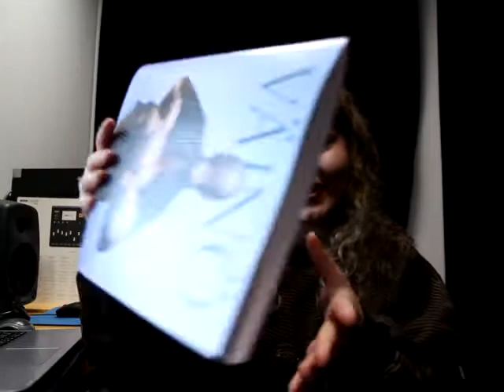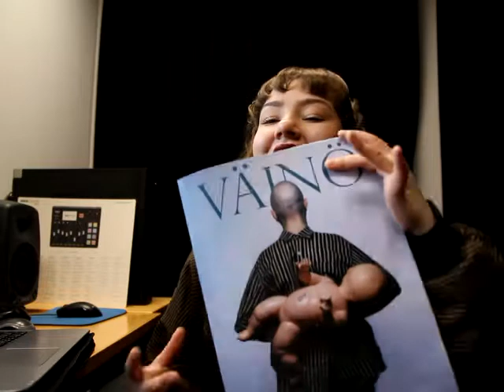Meidän vuosi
Voitsin toimittajakoulutuksen opiskelija kertoo lukuvuodesta 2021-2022.